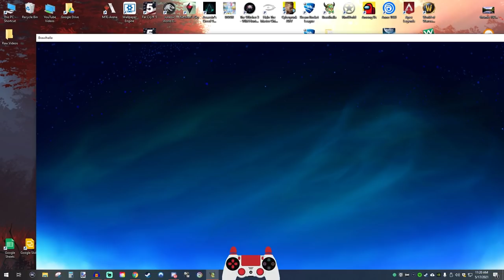CAT 🐱 + MOUSE 🐭 Ranked 2v2 Team!!! ⚔️ • Brawlhalla Gameplay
The most epic Cat + Mouse duo since Tom & Jerry.

FAQ:
- Microphone: Blue Yeti
- Headphones: Razer Kraken Tournament Edition
- Keyboard: Razer BlackWidow Chroma
- Mouse: Razer Mamba Hyperflux
- Webcam: Razer Kiyo